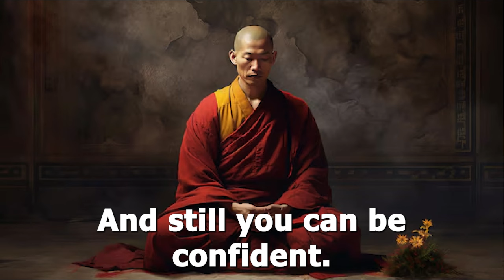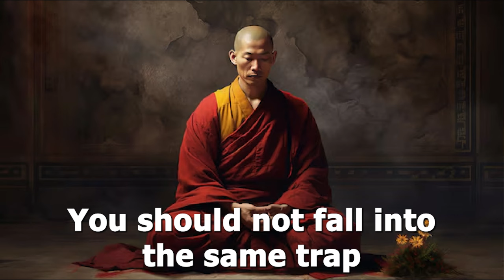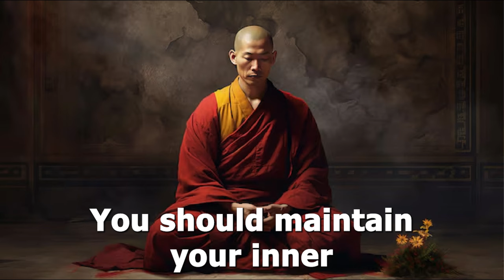How to be Kind Without Being Weak | Buddhism In English